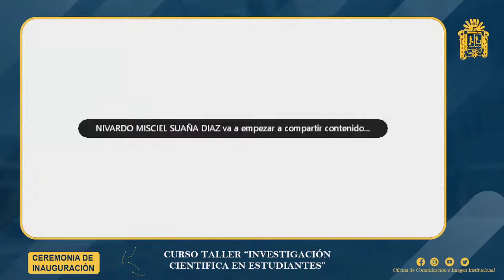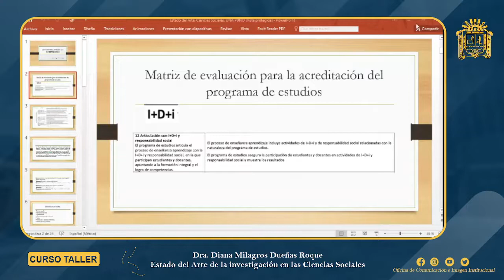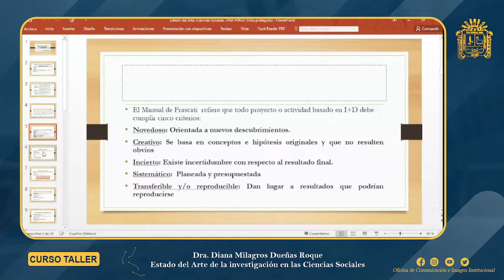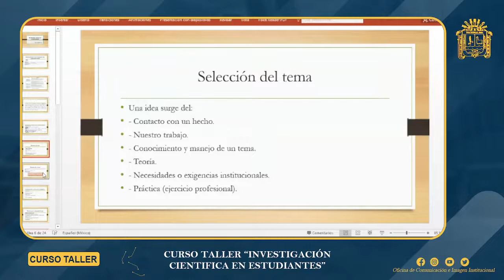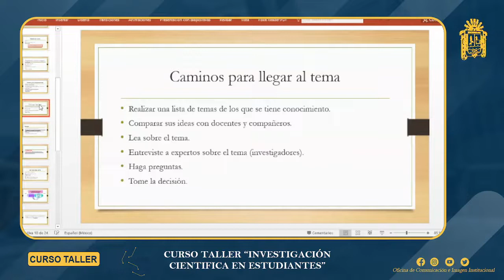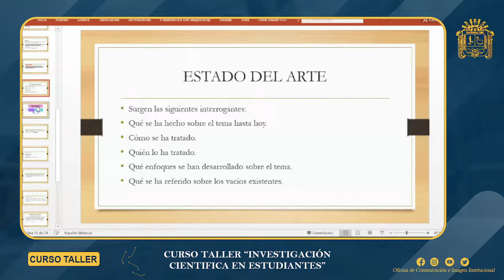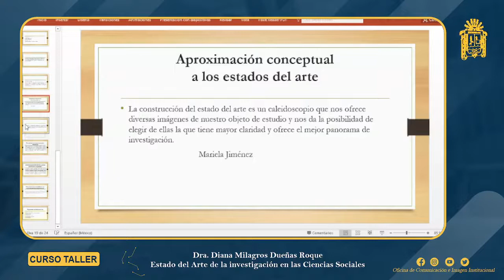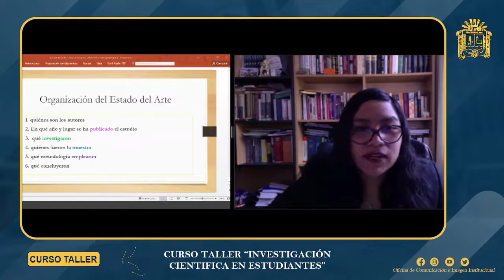👉 Investigación Científica en estudiantes de la UNA Puno en Ciencias Sociales.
👉 Investigación Científica en estudiantes de la Universidad Nacional del Altiplano.

📆 Fechas:
- Martes 11, miércoles 12 y jueves 13 de enero.
SOCIALES
Investigación Científica en el área de Sociales.
INGENIERÍAS
Investigación Científica en el área de Ingenierías
BIOMÉDICAS
Investigación Científica en el área de Biomédicas
Certificación gratuita
Créditos Académicos por 72 horas
Link de Inscripción
NOTA: Las invitaciones a la sala virtual serán enviadas a los correos institucionales.
Importante: certificación considerada bajo control de asistencia por áreas.